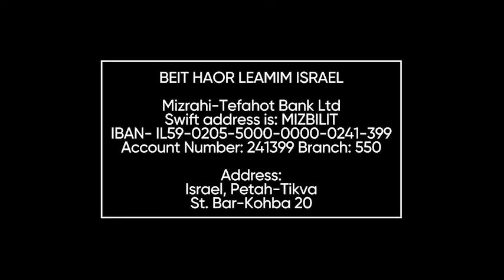Семья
«Семья». Церковь "Дом Света Израиль", 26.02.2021, Элиезер Музыченко, Йоханнес и Ирена Юстус.

Банковский перевод:

BEIT HAOR LEAMIM ISRAEL
Mizrahi-Tefahot Bank Ltd
Swift address is: MIZBILIT
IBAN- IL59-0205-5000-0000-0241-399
Account Number: 241399 Branch: 550

Address:

Israel, Petah-Tikva
, St. Bar-Kohba, 20